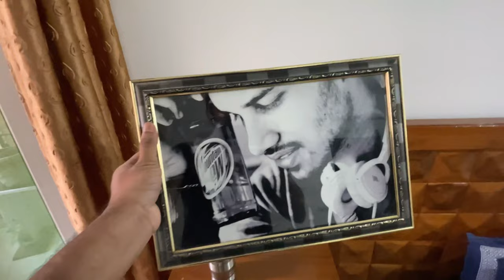Room Tour Finally Revealed 🔥🏠| मेरे नए घर की झलक | Home Sweet Home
My House Tour ❤️🔥🏠| मेरे नए घर की झलक | Home Sweet Home